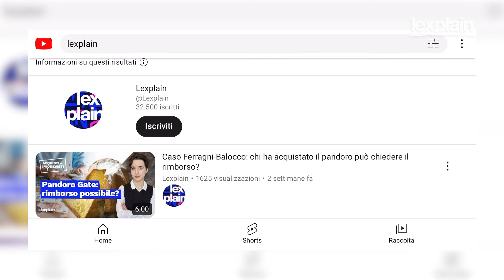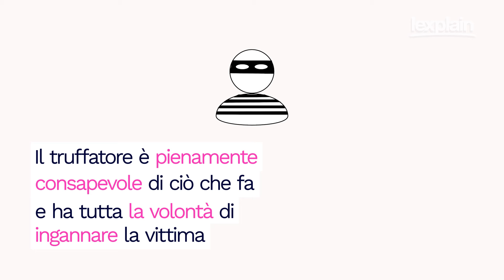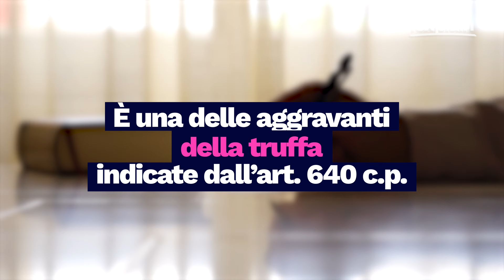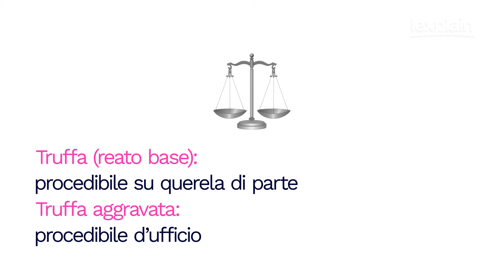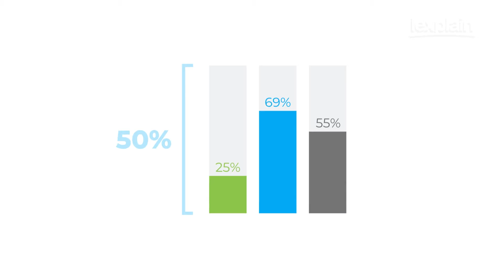Caso Ferragni-Balocco: cos'è la truffa aggravata e cosa si rischia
Che cosa vuol dire truffa aggravata? E cosa si rischia quando si viene indagati per questo reato? Dopo lo scandalo Pandoro Gate e la conseguente indagine per truffa aggravata aperta ai danni di Ferragni e Balocco, abbiamo pensato di fare un attimo chiarezza su come funziona questo reato.

0:00 Come funziona il reato di truffa aggravata
0:54 Cos'è la truffa aggravata
2:50 Cosa si intende per minorata difesa
3:58 Cosa si rischia con la truffa aggravata

Abbiamo fatto un altro video sullo scandalo "Pandoro Gate"